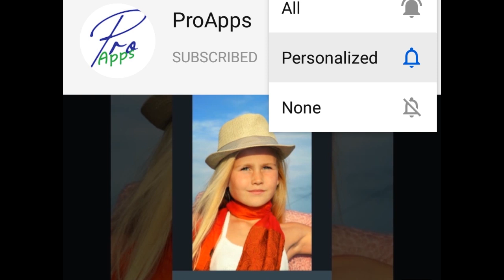Add 3 matchsticks to create 7 triangles | Matchsticks Puzzle Game | Level 3 - Stage 2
Its Matchsticks Puzzle Android Brain Game have 300 Levels/Stages and our Aim is to complete all these stages to learn from it.

If you are also playing this game and stuck in some stage and want to know how to solve this puzzle just check these videos according
to your Level and Stage.

Its fun just try it.

If you like this video HIT LIKE BUTTON and Give FEEDBACK in COMMENTS.

Thanks